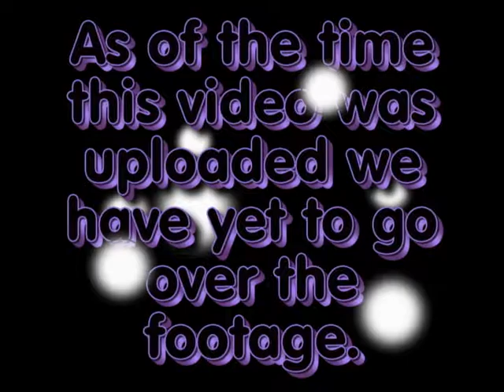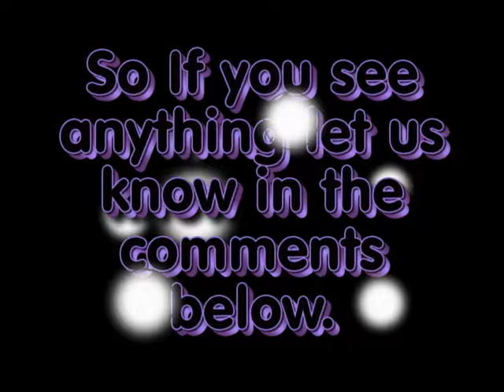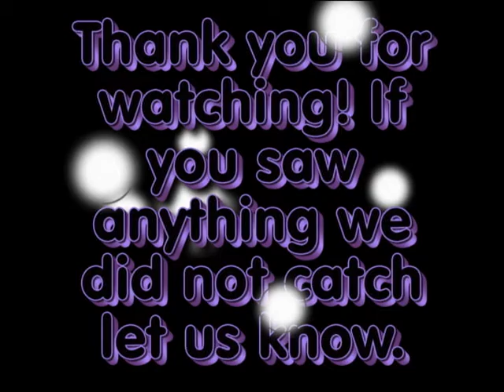OPR October (October 20th) New Content from The Squirrel Cage Jail 092317 Ep 1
Welcome to OPR October where we showcase our teams Evp's and findings of new and old cases alike. Joins back everyday for 1 to 2 videos!